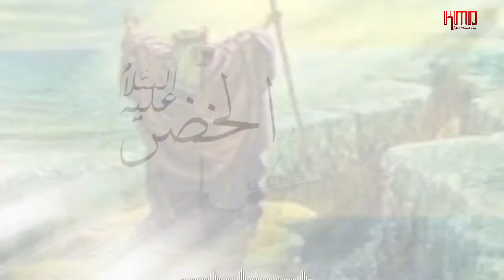SULUK SYEH MALAYA..... BERTEMU NABI KHIDIR